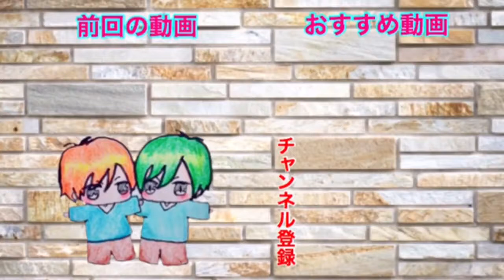Rosario suma jonrón y 3 empujadas en amistoso ante DeNA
JAPON – El dominicano Wilin Rosario se fue este domingo de 2-2, con un jonrón, un sencillo y 3 empujadas, en su primer partido amistoso de la pretemporada, en el que su equipo Tigres de Hanshin derrotó 8-0 a las Estrellas de DeNA en Ginoza, Okinawa.